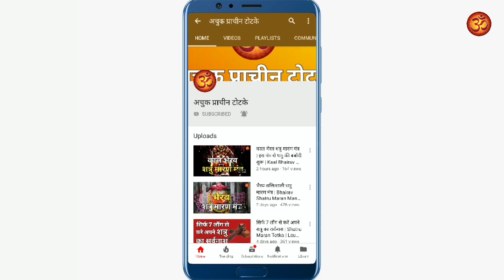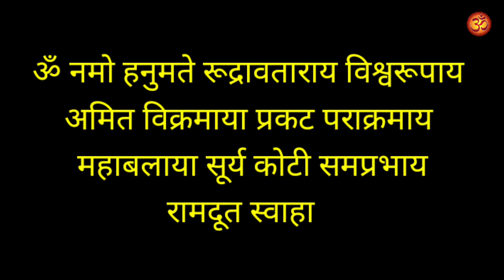आपकी हर परेशानी होगी खत्म | गुप्त हनुमान मंत्र 7 घंटे के अंदर देखें असर